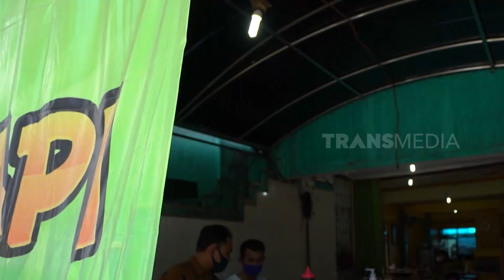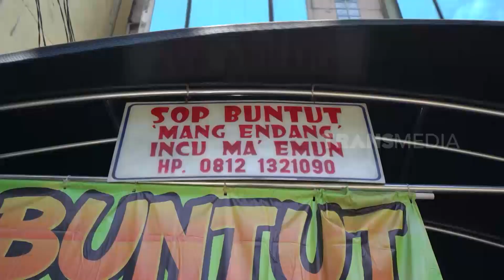Rikas Harsa Menikmati Segarnya Sop Buntut Mang Endang | MAKAN RECEH (13/09/21)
MAKAN RECEH
Senin, 13 September 2021
MAKAN RECEH
TAYANG SETIAP HARI: